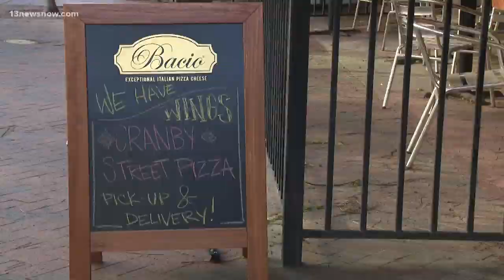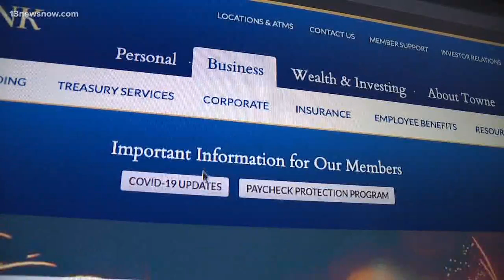Relief money for small businesses gone as unemployment rate rises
13News Now Angelo Vargas spoke with business owners after the Small Business Administration announced they reached their lending limit.